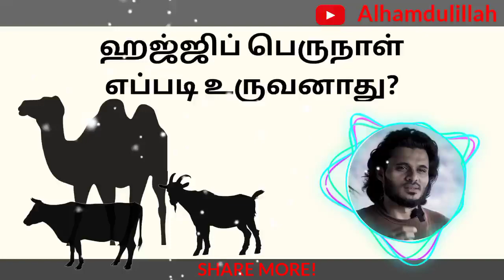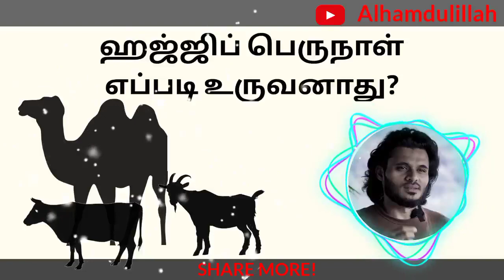ஹஜ்ஜிப் பெருநாள் இப்படித்தான் உருவானது. அல்லாஹ் அக்பர்